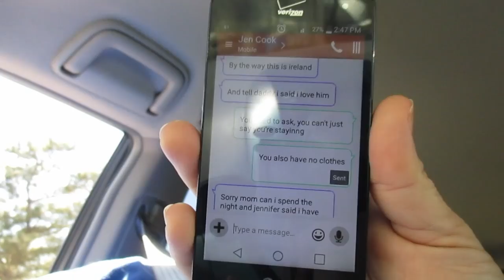Drive in the Country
We take a drive and you're along for the ride!!